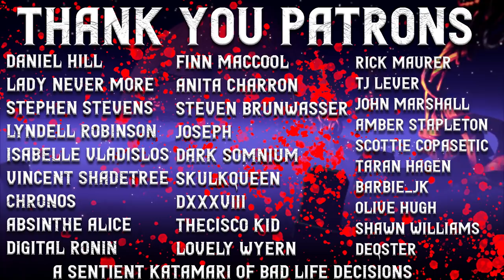"I moved to "America's Sleepiest Town". I think I woke something up." Immersive Narration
This story, alternately titled Sleepless: Part One, was written by Dan DeLuise, a horror writer from Philadelphia, PA. to subscribe to his newsletter and receive a free, limited-edition Halloween collection, including four scary stories and his new novella "Outward". You can also follow Dan on reddit

Art in thumbnail by Daniel DeLuise